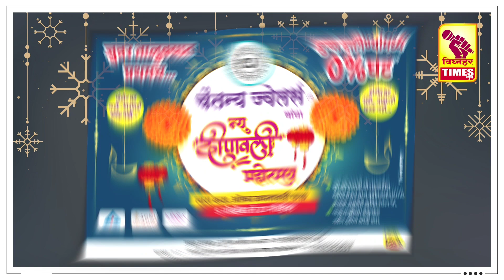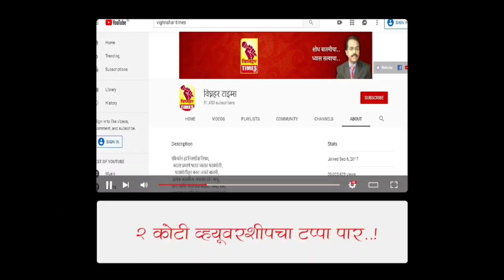जुन्नर तालुक्यात शरद पवार गटाच्या कार्यकर्त्यांची फौज तयार l पहा कोणावर काय दिली जबाबदारी?